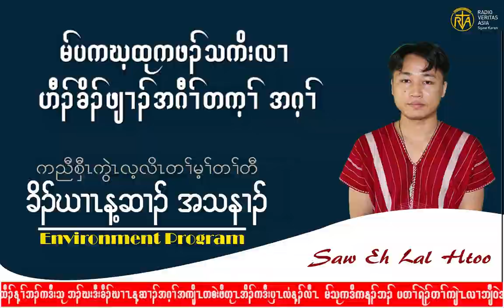ကြ်ႏု္ပ္တို႔ကမၻာေျမႀကီးအတြက္ ဆုေတာင္းေပးၾကဖို႔ ၃.၁၀.၂၀၂၂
ဒီတစ္ပတ္ သဘာဝပတ္ဝန္းက်င္ အစီအစဥ္မွာ ကြ်ႏု္ပ္တို႔ကမၻာေျမႀကီးအတြက္ ဆုေတာင္းေပးၾကဖို႔ ဆိုတဲ့အေၾကာင္းအရာ အနည္းငယ္ေလးကို တင္ဆက္ေပးလိုက္ပါတယ္။